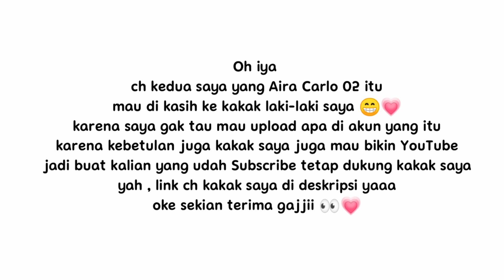Ketika kita mendapatkan tali j0d0h yang terhubung ke tangan Masing-masing 🍀